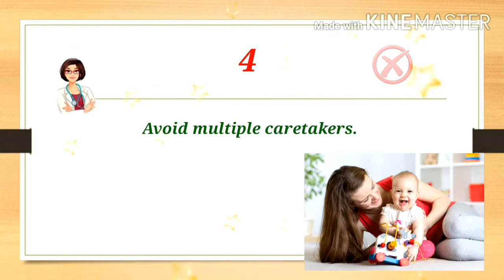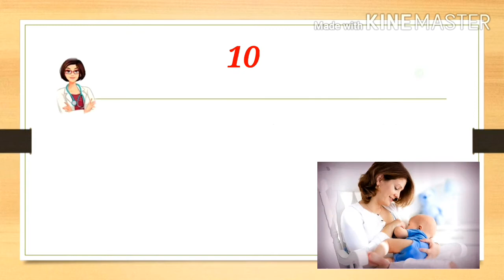Nine most important points every parents must know to protect their babies from COVID-19.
This video deals with the important facts that each and every parent must know to protect their children from getting COVID-19.